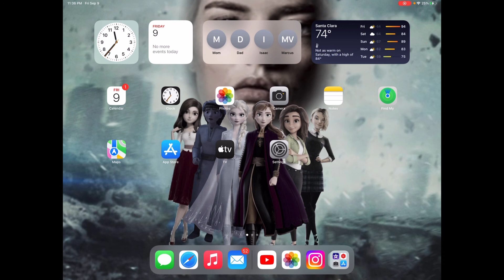Disenchanted & Hocus Pocus 2 & The Little Mermaid Trailer Review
Happy D23 Everyone

Here My Trailer Review of

Disenchanted
Hocus Pocus 2
and The Little Mermaid Live Action Remake

Stay Too For More in Future